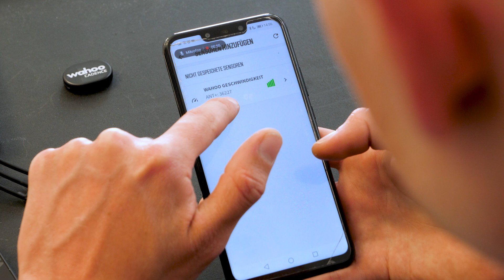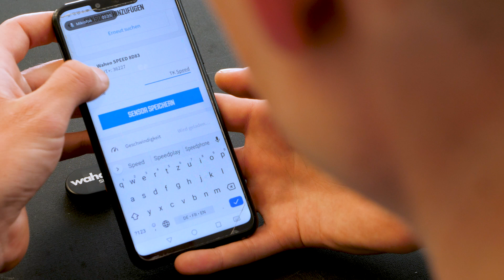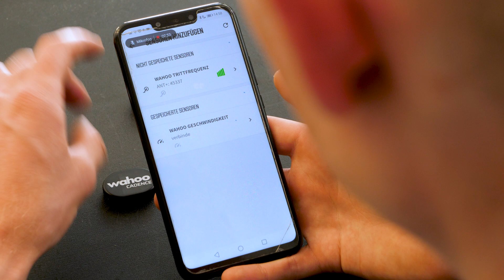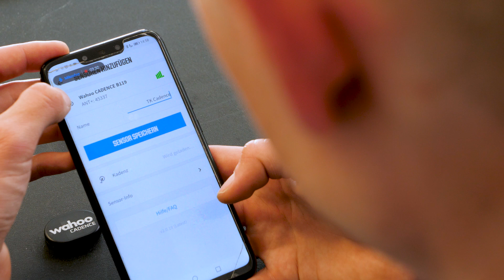Wie man einen Geschwindigkeits- und Trittfrequenzsensor ans Rad montiert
Neben dem Radcomputer sind ein Geschwindigkeits- als auch ein Trittfrequenzsensor ein nützliches Gadget. Im heutigen Video erklärt euch Tobi wozu die Sensoren gut sind und wie  man sie montiert.

_91nova - Perpetual Suplex
Cushy - Relate

Folgt uns!